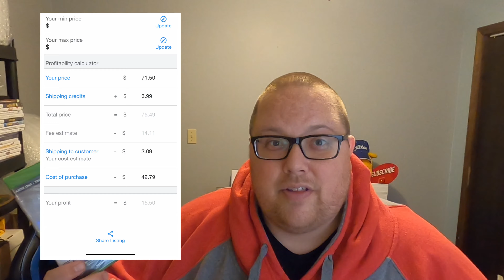Goodwill Bins Outlet Find Sells For $90 On eBay | Vlogmas Day 2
I watched a video by Jen from Jen’s Closet Gem and decided I wanted to participate in Vlogmas 2020. I’m going to upload a video Dec 1-25th.

Wood Photography backdrop
Bubble Mailer 9.5x14.5
Clear Poly bags for storing clothes
Thermal Print Labels

My stores: